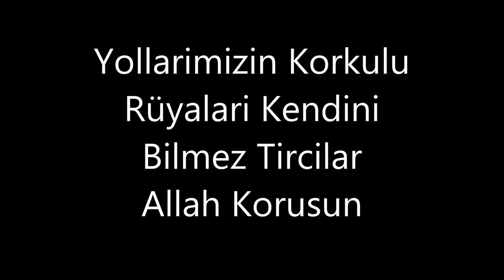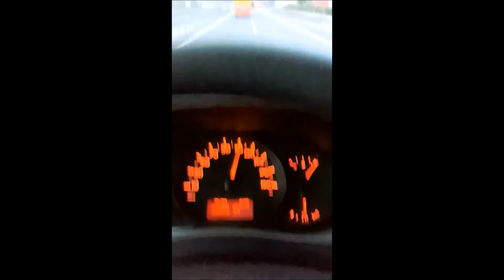Trafik Canavarlari Tircilar